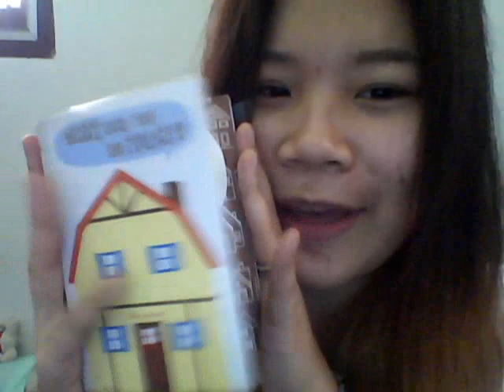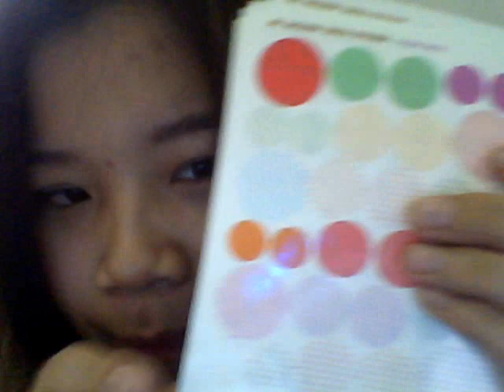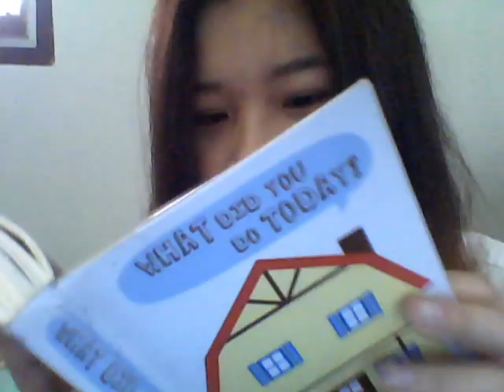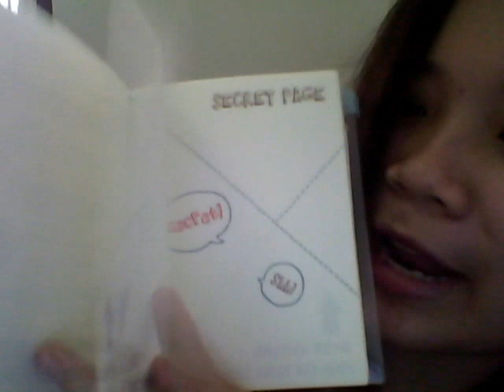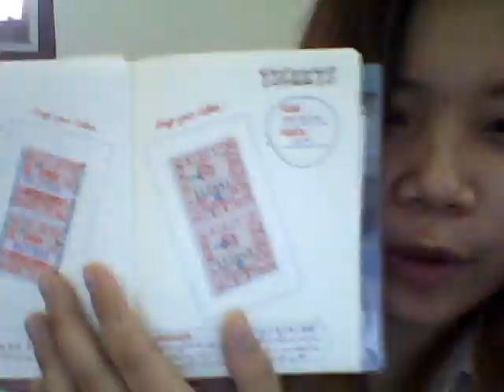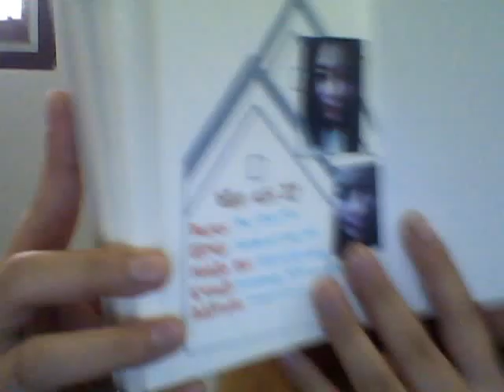Review:Planner fr. ktrendy.com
:D